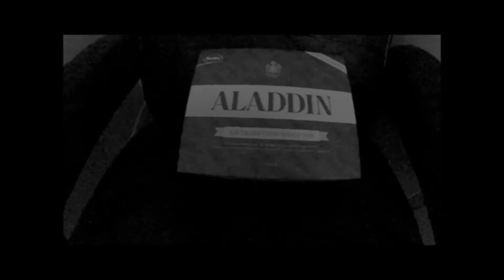Sensuell Marabou Reklam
Parodi på överdrift av dagens reklamer